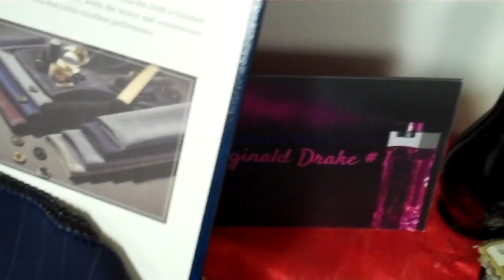Drake's Place* Life Lesson # 9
If he cheats on his woman with you? He will cheat on YOU.
Ad's
Drake's Place  Mug 19$
Cash.App/$RDCcustomclothing